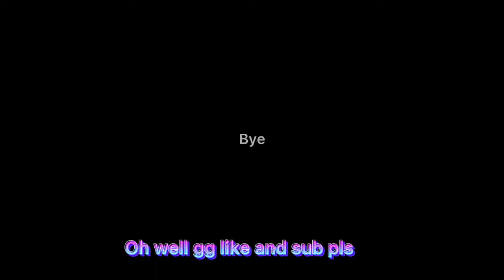Me and my fan were 1v1ing on the same page…until THIs happened…